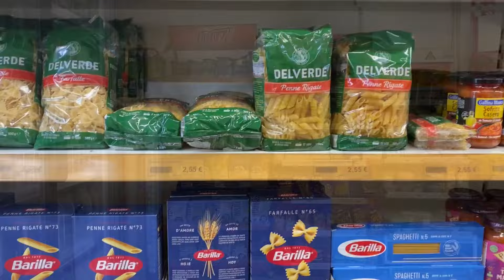MINORQUE : Jour 2 / randonnée Son bou - Cala Escorxada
Aujourd'hui je t'amène avec moi découvrir Cala Escorxada